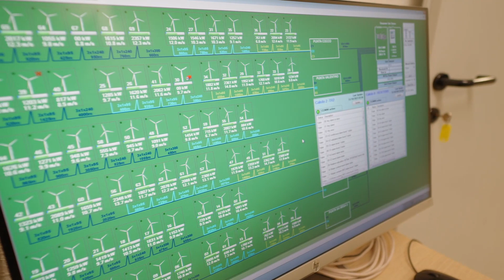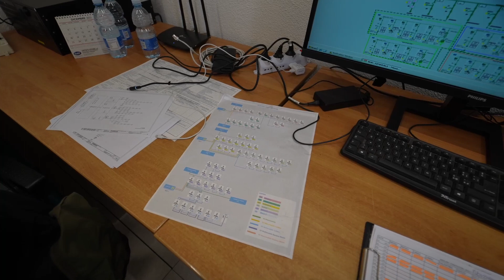Parco Eolico di Buddusò - una grande opportunità per i cittadini